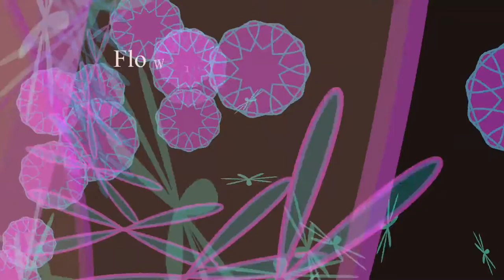Shapes with Text - Pink Flowers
Created in After Effects by using several layer of shaper and text to create a visually and poetically-artistic statement.